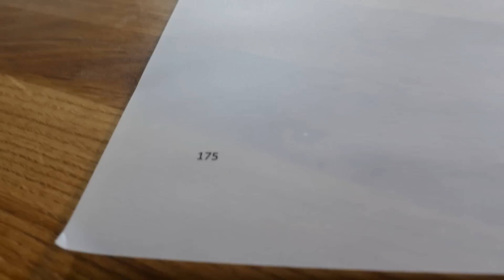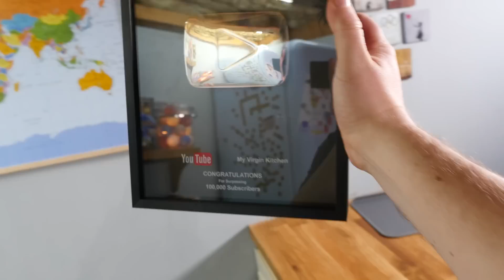SILVER PLAY BUTTON 100K SUBSCRIBERS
I wanted to show you this cool thing that arrived from YouTube

I try my best to reply to as many comments as possible, but please interact with eachother and be respectful :-)